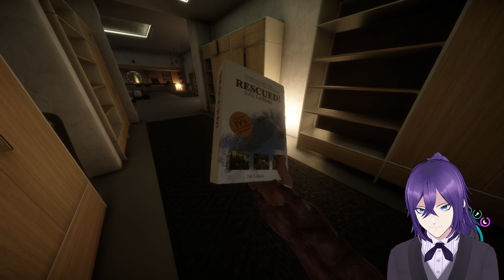(18+) Noble 6 going dark !menu !ASMR